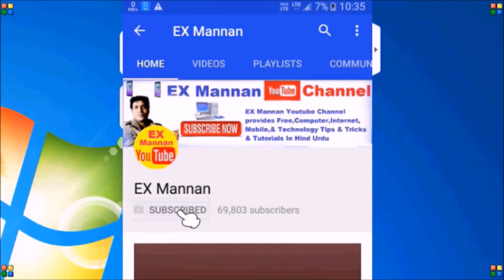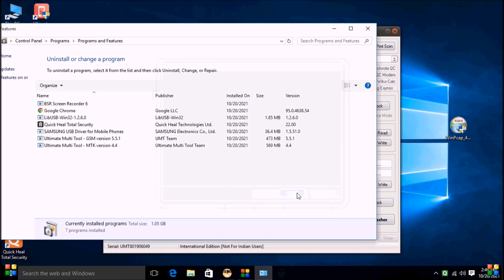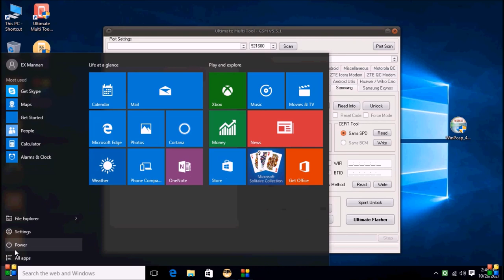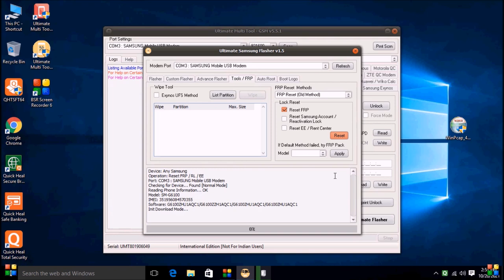forbidden application 03 detected please uninstall it and restart pc,for umt,2022